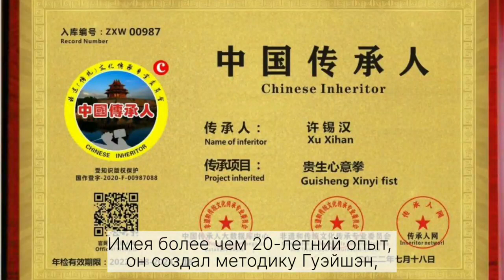Укрепите свое здоровье и обретите гармонию с Guisheng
Дорогие друзья!
Мы рады приветствовать каждого из вас, кто стремится к здоровью и счастью!
На нашем канале мы будем делиться упражнениями, полезными советами, мотивацией, вдохновением  и многим другим, что поможет вам создать здоровые и сбалансированные тело и разум.

Здоровье - это не только физическое благополучие, но и психологическое и энергетичиское равновесие. Поэтому мы будем вдохновлять вас на развитие всей личности и находить способы преодоления стресса и повышения уровня счастья.

Мы надеемся, что наш канал станет для вас надежным источником информации и поддержки на вашем пути к здоровому образу жизни.

Спасибо, что присоединились к нам в этом захватывающем приключении! Вместе мы сможем создать прекрасное здоровое будущее! Добро пожаловать на наш канал!